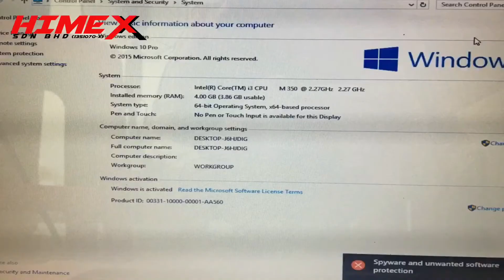Unboxing Compaq Presario with freegift